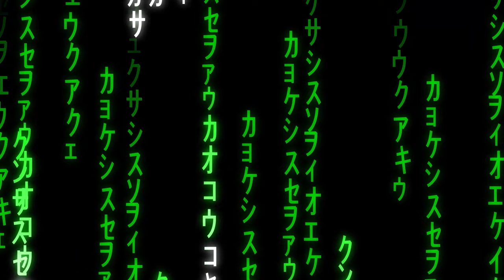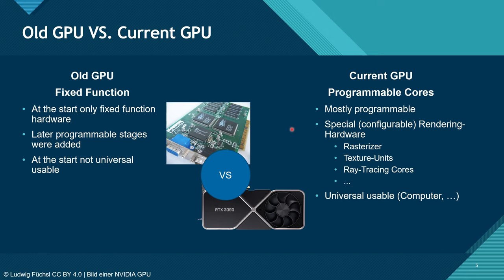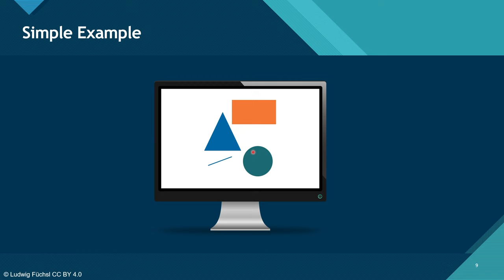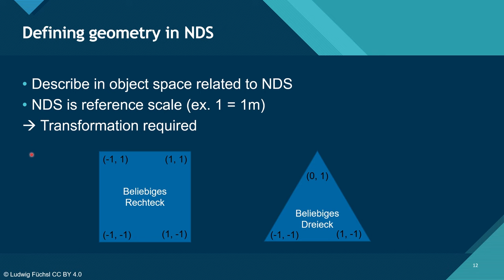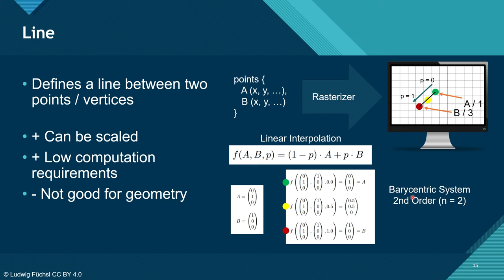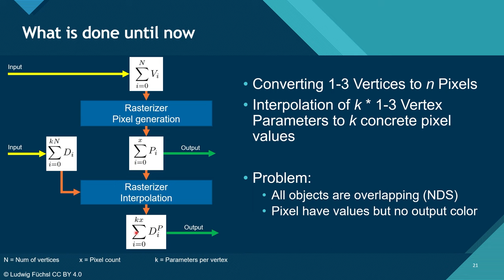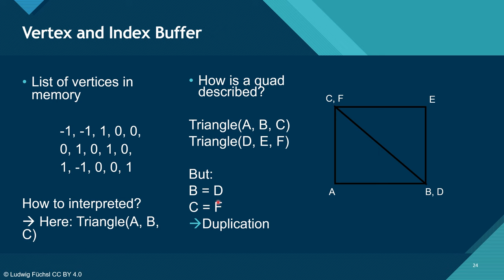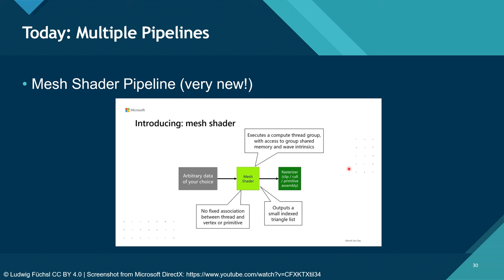IV.1 - GPU Pipeline (1/2 General Theory) [EN] | DirectX 12 Advanced Tutorial